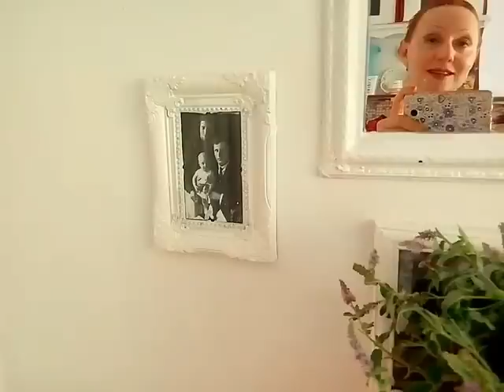ДЕЛАЮ ПРОСТОЕ 100%СРЕДСТВО ОТ ВИРУСА ДОМА 6.09.2017